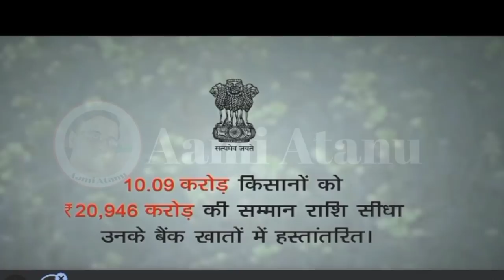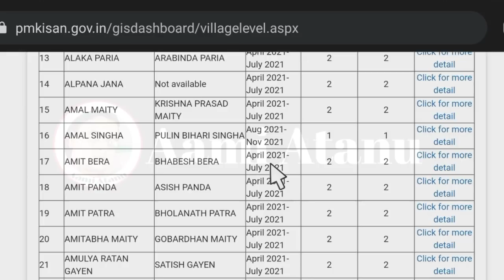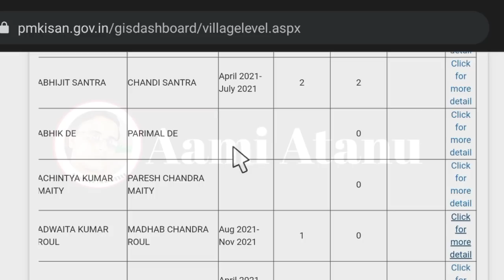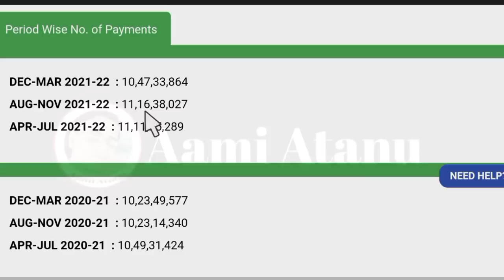এখনো কতজন কৃষক টাকা পায়নি জানিয়ে দেওয়া হলো অফিসিয়ালী/Pm Kisan Samman Nidhi Yojona 2022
Declaimer-